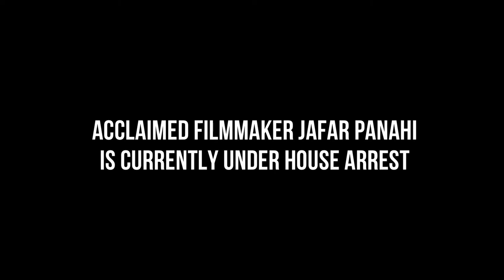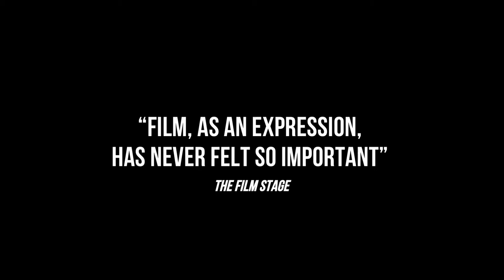Closed Curtain - Official Trailer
In a secluded house by the sea with the curtains shut, a screenwriter hides from the world with only his dog as company. The tranquility is abruptly broken one night by the arrival of a young woman fleeing from the authorities. Refusing to leave, she takes refuge in the house. But come dawn, another unexpected presence will change everything.

Directors: Jafar Panahi, Kambuzia Partovi
Writer: Jafar Panahi (screenplay)
Stars: Kambozia Partovi, Maryam Moghadam, Jafar Panahi, Boy